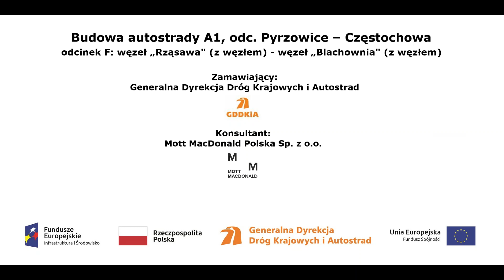km 417+449 film z dnia 14 02 2018